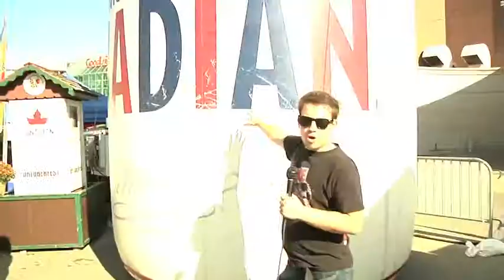Oktoberfest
Weekly sketch comedy show produced by a class, at a school, in a city, in Canada.

Excerpt from FULL FRONTAL CRUDITY S01E02